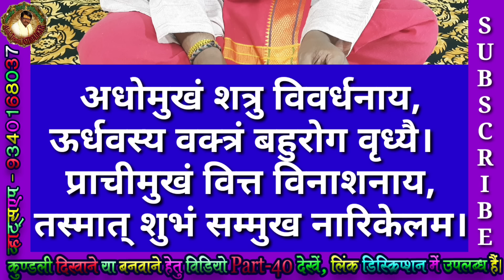कलश पर नारियल रखने का सही तरीका। कलश पर नारियल कैसे रखते हैं। Kalash Par Nariyal Kaise Rakhe.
प्रेम से बोलिए जय माता दी
मैं आलोक तिवारी आपका आपने इस चैनल पर स्वागत करता हूं और आज के वीडियो में चर्चा का विषय है कलश के ऊपर नारियल कैसे स्थापित करें ।
  इसलिए यह वीडियो आप अंत तक देखिए।

( Video Part 40 )यदि आप अपनी कुण्डली विवेचन कराना चाहते हैं तो यह वीडियो अवश्य देखें।

एक ऐसा ऐतिहासिक मंदिर जहां पर प्रभु श्री राम भक्त हनुमान कालनेमि का वध किए थे संपूर्ण दर्शन कीजिए